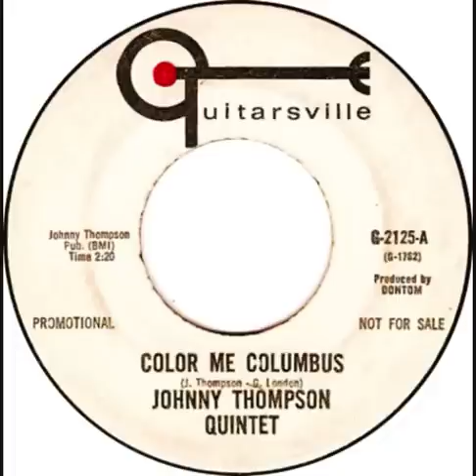Johnny Thompson Quintet - Color Me Columbus (oct '66)